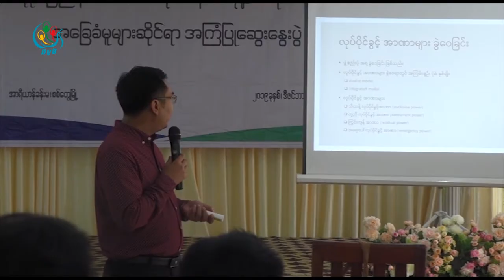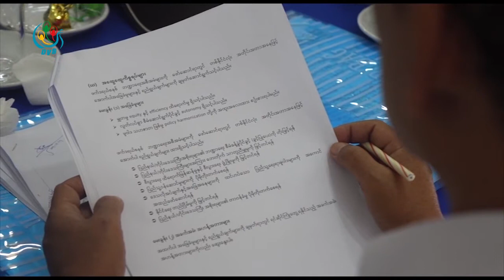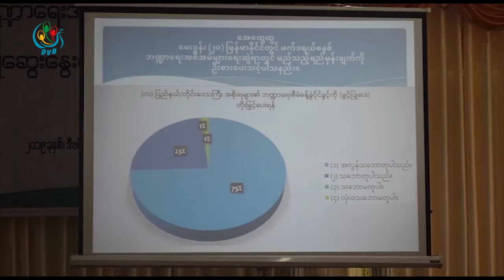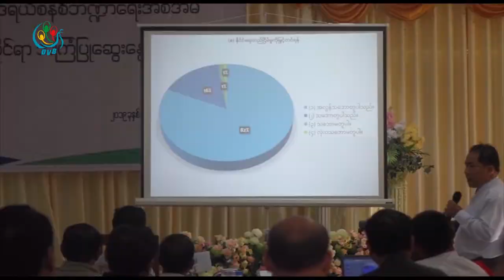DVB - ရခိုင္ျပည္နယ္တြင္း သယံဇာတခြဲေ၀မႈမူဝါဒကို ပင္လုံညီလာခံမွာ တင္သြင္း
ရခိုင်ပြည်နယ်တွင်းကို အခြေခံထားတဲ့ သယံဇာတခွဲဝေမှုမူဝါဒတစ်စောင်ကို လာမယ့် ၂၁ ရာစုပင်လုံညီလာခံမှာ တင်သွင်းသွားဖို့ ရှိနေပါတယ်။  ဒီသတင်းကို ဝဏ္ဏခွာညို ပေးပို့ထားပါတယ်။